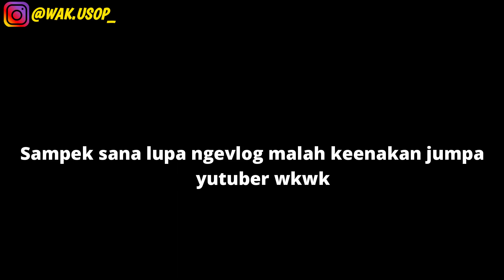VIRAL!PEMUDA INI JUMPA BANYAK YOUTUBER#VLOG2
CAUTION!
BIASAKAN MENONTON SAMPAI HABIS AGAR TIDAK SALAH MENILAI!
MAKASIH BUAT KALIAN YANG UDAH NONTON VIDEO INI SAMPAI HABIS!
AGAR KALIAN TERUS UPDATE VIDEO TERBARU BISA KLIK LONCENGNYA YA!